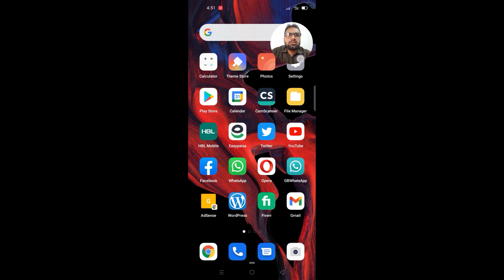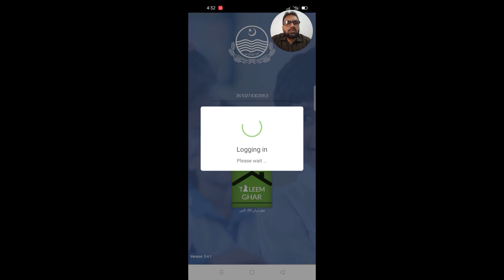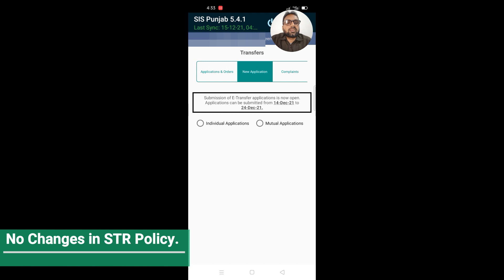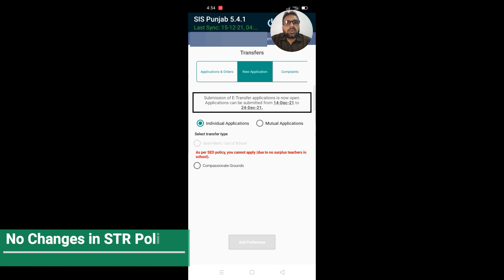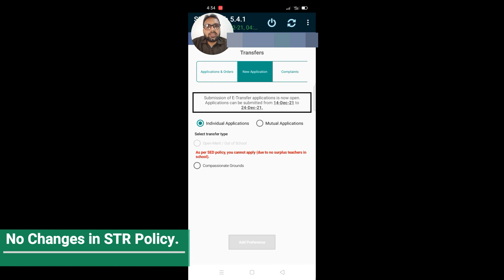SED E-Transfer Method and Changes in STR Policy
SED E-Transfer Method and Changes in STR Policy. In this video tutorials you will learn that how you can apply on SED E-Transfer, complete Method for E-Transfer application as well as what are main changes as of STR Policy.

Here you will also find complete E-Transfer application step by step procedure. After seeing this video you would be able to apply in current SED -E-Transfer phase without help of any other person.

Waiting for your kind action
Thanks in anticipation
Stay blessed.